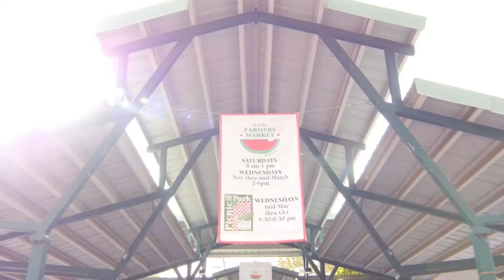Top 4 Places to Take a Date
Got a hot date this weekend? Be sure to take your date to these spots to maximize your chances at love! Do you think we picked the best spots? Did we miss one?

Produced by Jack Hudnall
Video and Audio work by Autumn Ward and Josh Strauss

Gallery art by: Hijiri Yahagi, I am a Puppet, 2012, Ceramic, brass / Rene Martucci, Singing Dog on Small Stack, 2014, ceramic / Philippe Graniol, Banners & Towers, 2015, oil on canvas / Sean Henry, Head of Marc Chagall, 1991, ceramic / Arthur Gonzalez, The Baptist, 2006, ceramic, glaze, blown glass, rope, horse hair / Wesley Anderegg, Mrs. Big, 2013, mixed media / Esther Shimazu, Gertie, the Growler, 2014, ceramic / Kelly Detweiler, Dog (Turquoise) / Boyd Gavin, Tahoe Ridge, 2015, oil on canvas

An Aggie Studios Creative video